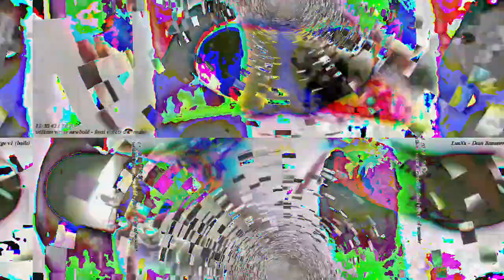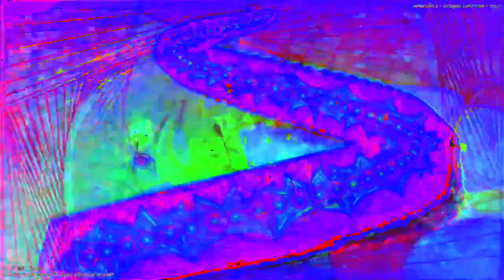[EPILEPSY WARNING] Movie 23 02 20 03h18m56s *Photosensitivity Warning*